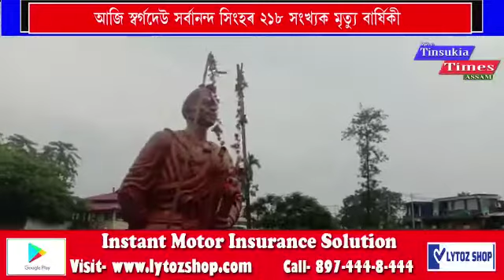আজি মটক স্বৰ্গদেউ সৰ্বানন্দ সিংহৰ ২১৮ সংখ্যক মৃত্যু তিথি৷ শ্ৰদ্ধাৰে সোৱৰিলে তিনিচুকীয়াবাসীয়ে৷